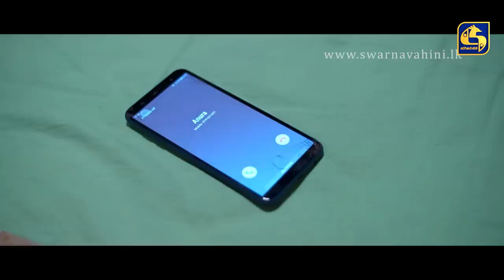Key || කී || Episode 26 ll 23rd December 2022